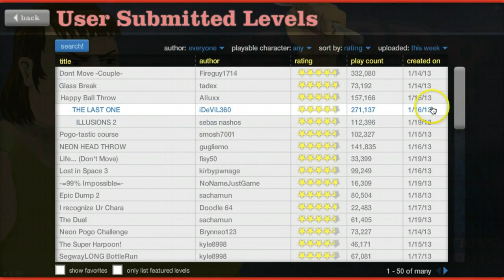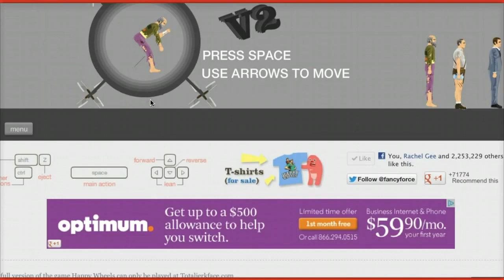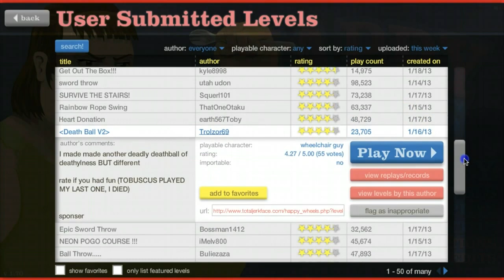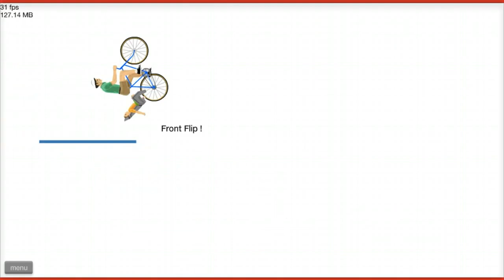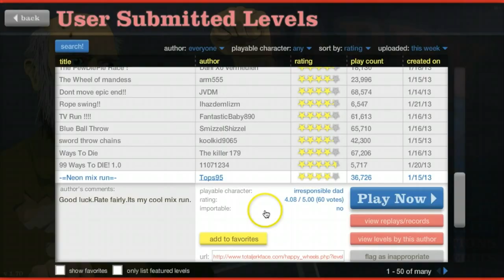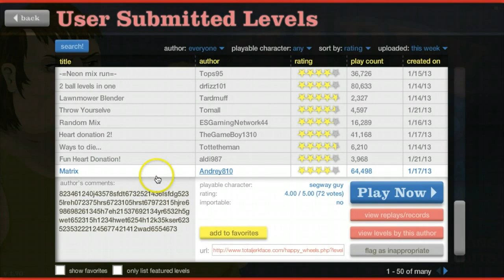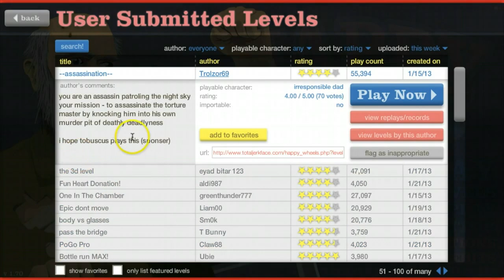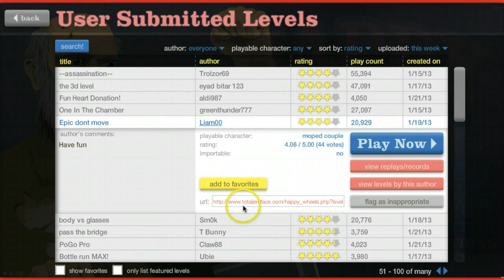Happy Wheels- 3 - KILL EVERYBODY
Hey guys. More happy wheels, hope u enjoy it!. Sub for more. OH and post in the comments what u wan to be called. Much like tobuscus or pewdiepie. For example - bros (pewdiepie)